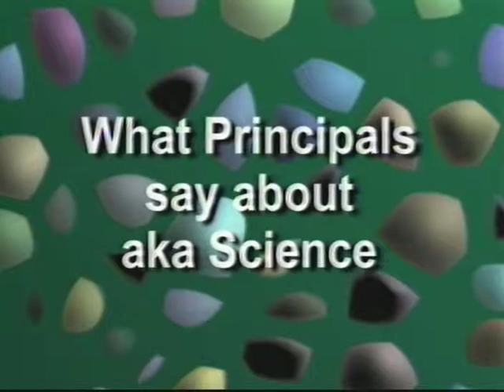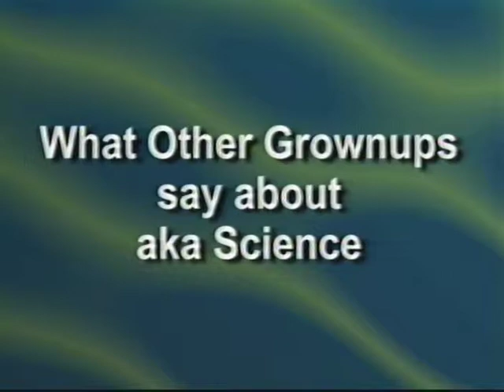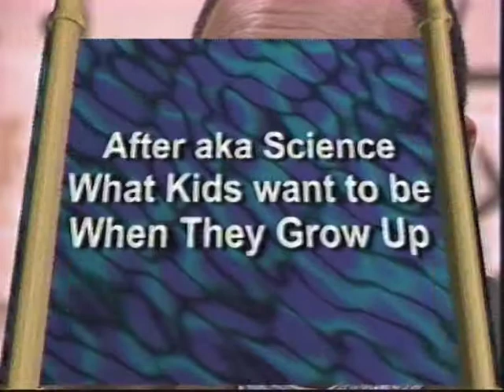VTS 03 1